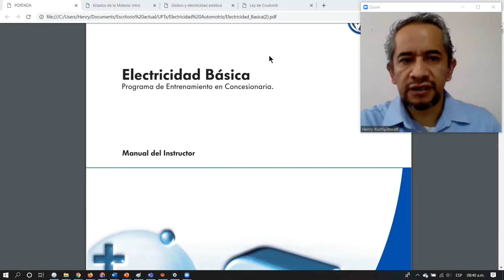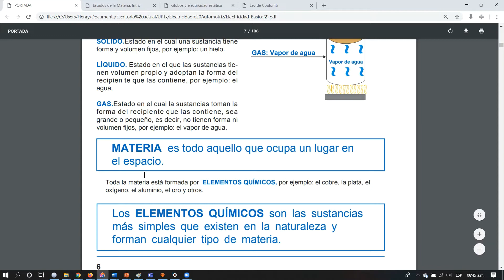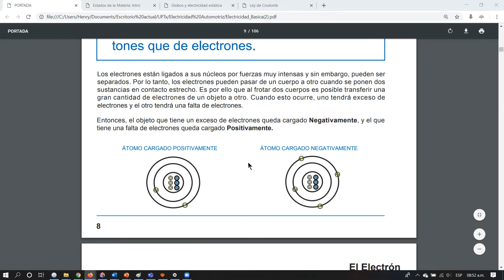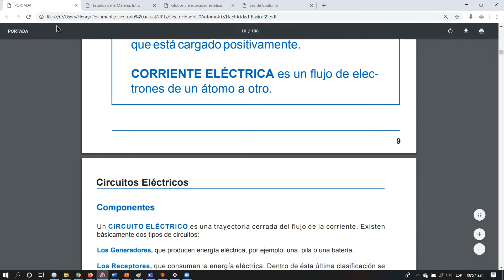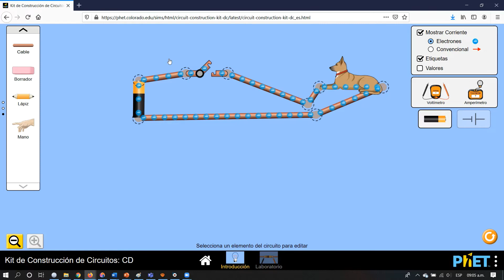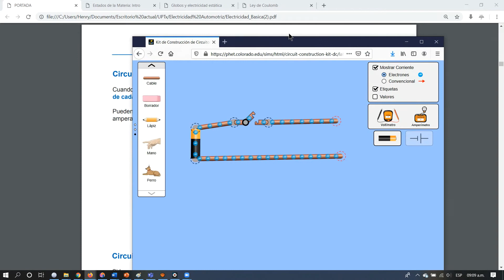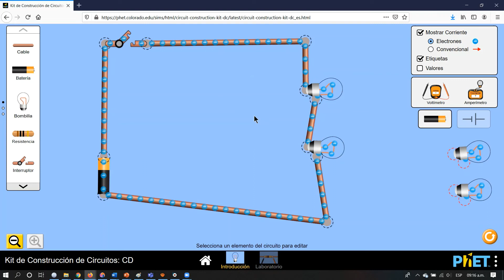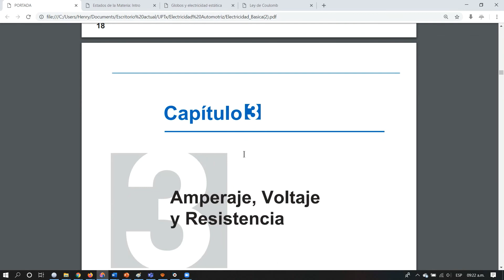Electricidad automotriz 1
Elementos de un circuito

Circuitos serie

Circuitos paralelo